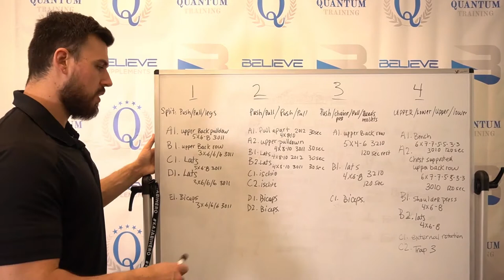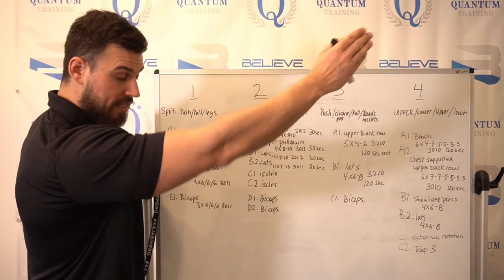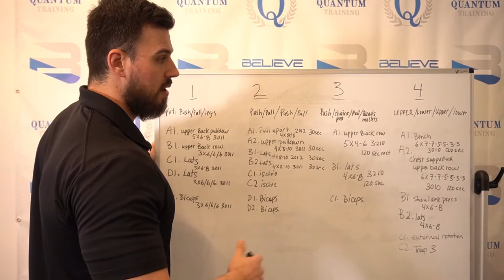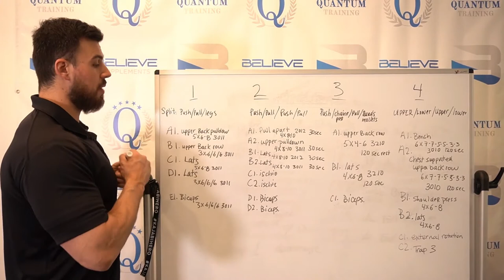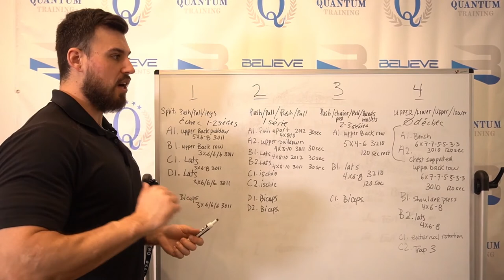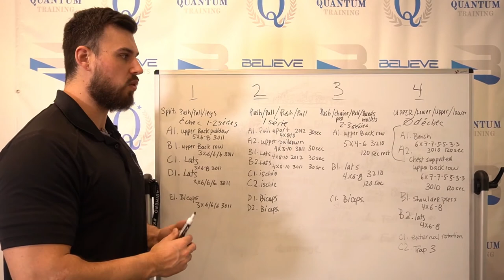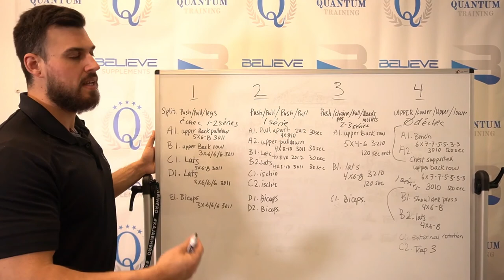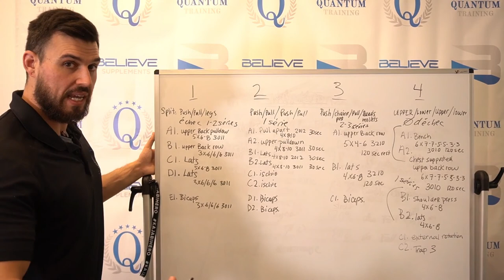Comment choisir ton entrainement de dos | Extrait de l'Académie Quantum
Dans cet extrait, Jacob t'explique quel split utiliser pour travailler de façon efficace ton haut de dos !
Si tu souhaites en apprendre plus, va essayer L'Académie Quantum 2.0 !

Quantum Training